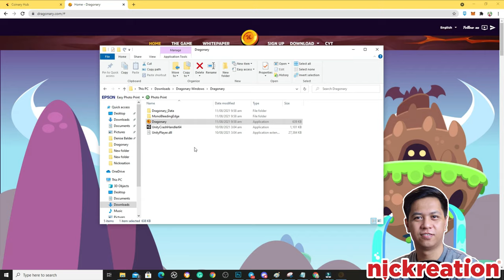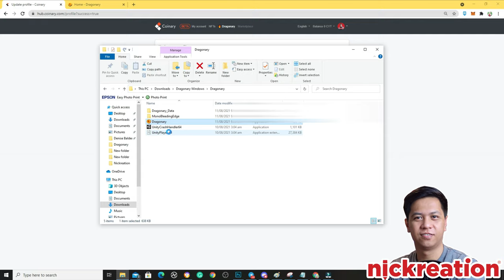Dragonary Reintentar Login Error Workaround | [OUTDATED - Read Description]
This bug was fixed in the new installer release so no need to manually update your username:
The brand new version is out!
Go to "dragonary.com" and download from headers if not working.
Don't forget to clear the cache and history of your browser if you have downloaded installers before.

Quick workaround to continue the grind in Dragonary and address Dragonary Reintentar error during login. Due to duplicate usernames, you cannot login to the game.
Dragonary Developers are now building and developing the fix for the next patch.
As a workaround, change your username. Add some numbers or acceptable symbols to make it distinct. Watch the video on steps and you know the drill! Let's go! Make sure you have the recent patch of installer from their website.